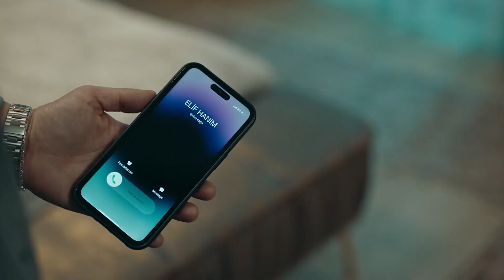I'm So Lucky I Found You - Ego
I'm So Lucky I Found You. GLAD TO HAVE YOU

Production: Pastel Film
Producer: Efe Irvul and Yasar Irvul
Director: Doga Can Anafarta
Screenplay: Erkan Birgoren, Tuna Gorgun